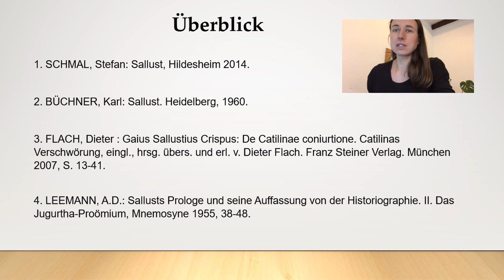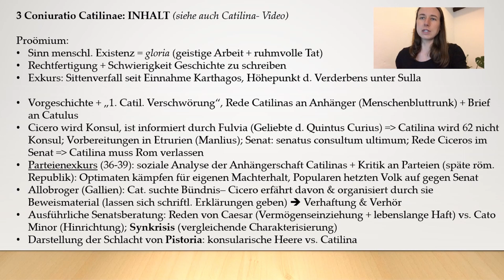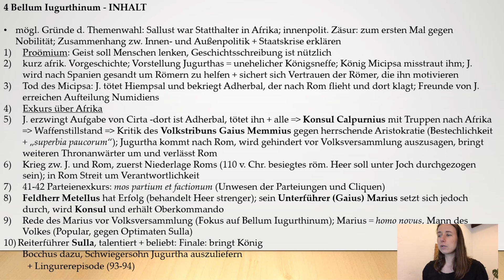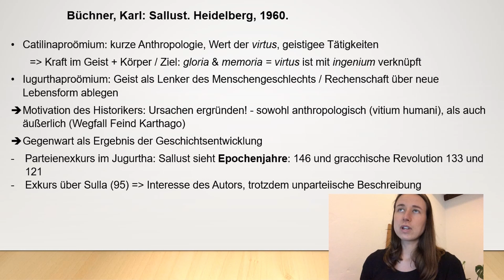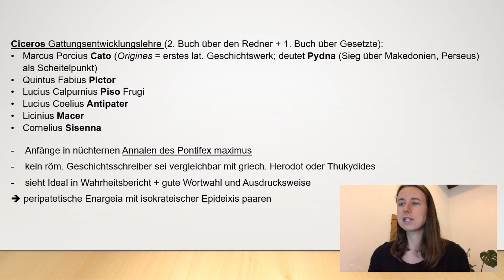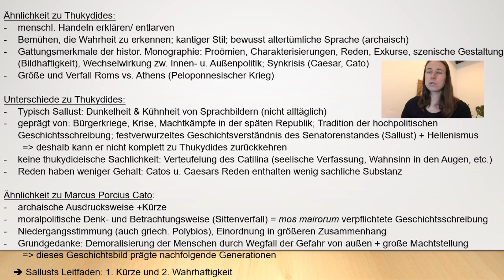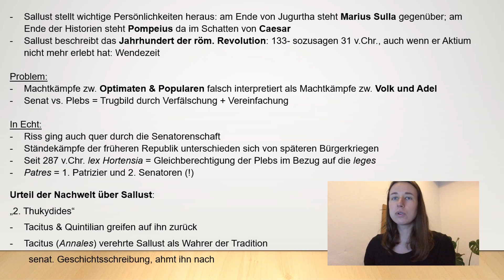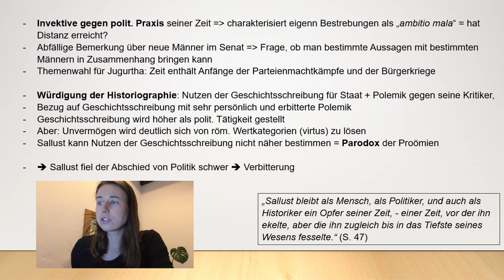SALLUST Sekundärliteratur CATILINA & JUGURHTA (Büchner, Schmal, Flach, Leeman) Prüfungsvorbereitung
Benutzt gerne die TIMESTAMPS! ⬇️ Seht euch meine anderen Videos an :) ⬇️

TIMESTAMPS:
Überblick 00:10
Schmal, Stefan 00:34
 Catilina Inhalt 01:30
 Iugurtha Inhalt 04:23
Büchner, Karl 08:43
Flach, Dieter
           Geschichte d. Geschichtsschreibung 12:39
            Ciceros Gattungslehre 14:12
            Sallusts Vorbilder 15:14
             Epochentheorie 20:25
Leeman, A.D.: Jugurthaproömium 23:58